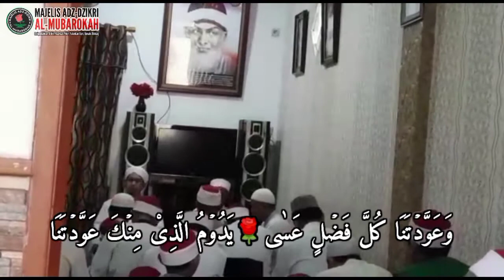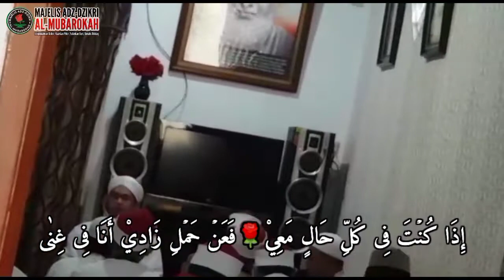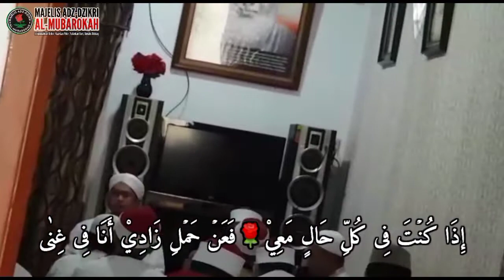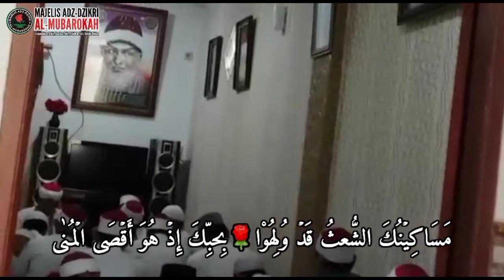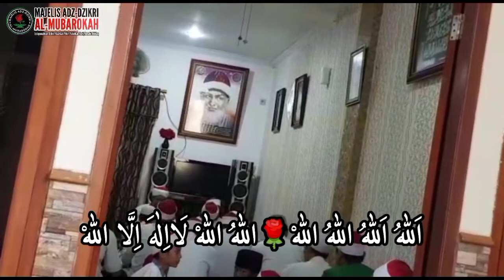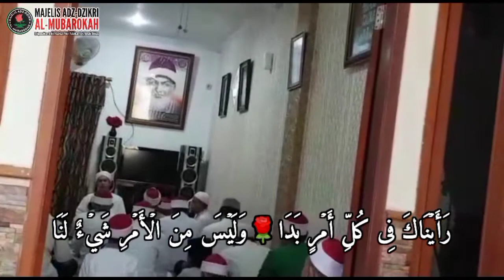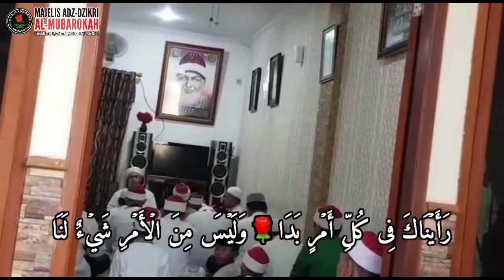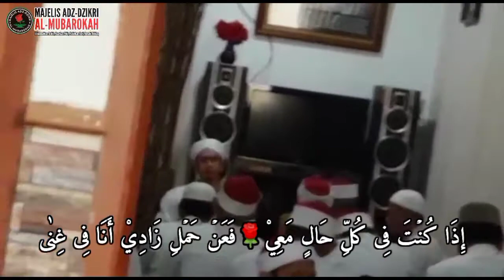🔴Momen Rindu Sayyid Muhammad bin Alawi Al Maliki | Atainaka | Manaqib Syekh Abdul Qodir Al Jailani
Atainaka | Momen Rindu kepada Sayyid Muhammad bin Alawi Al Maliki Mekah | Manaqib Syekh Abdul Qodir Al-Jailani

Lirik Atainaka Bil Faqri
(أتيناك بالفقر)
أَتَيْنَاكَ بِالْفَقْرِ يَا ذَا الْغِنَى وَأَنْتَ الَّذِيْ لَمْ يَزَلْ مُحْسِنَا
وَعَوَّدْتَنَا كُلَّ فَضْلٍ عَسَى يَدُوْمُ الَّذِيْ مِنْكَ عَوَّدْتَنَا
مَسَاكِنُكَ الشُّعْثُ قَدْ وُلِّهُوْا بِحُبِّكَ إِذْ هُوَ أَقْصَى الْمُنَى
فَمَا فِي الْغِنَى أَحَدٌ مِثْلُكُمْ وَفِي الْفَقْرِ لَا عُصْبَةٌ مِثْلُنَا

Tag;
abuya as sayyid muhammad bin alawi al maliki al hasani,
nasehat abuya sayyid muhammad bin alawi al maliki,
kedatangan sayyid muhammad bin alawi al maliki,
as sayyid al habib muhammad bin alawi al maliki,
sayyid ahmad bin muhammad alawi al maliki al hasani,